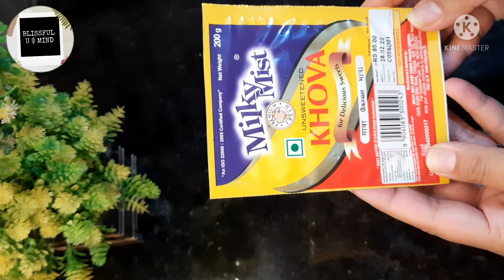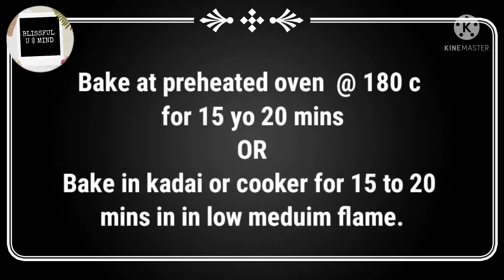Kesar Suji Mawa Cake In Kadai | बनाएं सूजी मावा केक बिलकुल आसन तारीके से बिना क्रीम के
Kesar Suji Mawa Cake In Kadai
बनाएं सूजी मावा केक बिलकुल आसन तारीके से बिना क्रीम के
Eggless and No oven required
Hello All,
If you're in the mood for a delicate, lightly textured tea-time cake, you'll love this Eggless Semolina Mawa Cake! Sooji Mawa Cake comes with simple ingredients and is a perfect cake to share with friends and family over a nice cup of coffee or tea!

Recipe of making MAWA :
* 1 TSP SALTED BUTTER.
* 1/4 cup MILK.
* 1/2 cup MILK POWDER.
mix all one by one then stir well on meduim low flame until it starts leaving pan,then your Mawa is ready !

Ingredients :
Mawa : 100 grms.
Powdered Sugar : 2/3 cup.
Melted Butter : 1/2 cup.
Cornflour : 1 tbsp.
Aata / Wheat flour : 1/2 cup.
Suji /Semolina : 1 cup.
Milk : 1 cup.
Curd : 1/2 cup.
Milk : 3 tbsp.
Saffron / Kesar : 10 to 12 strands.
Baking powder : 1 tsp.
Baking Soda : 1/2  tsp.Mawa : 100 grms.
Cornflour : 1 tbsp.
Milk : 1 cup.
Curd : 1/2 cup.
Milk : 3 tbsp.
Baking Soda : 1/2  tsp.